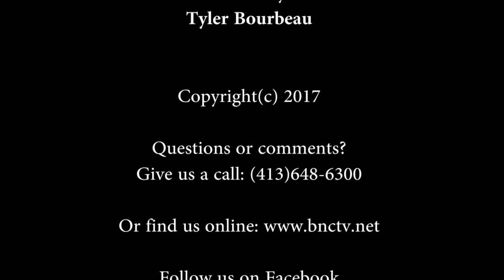PVRSD Committee Meeting - November 17, 2017